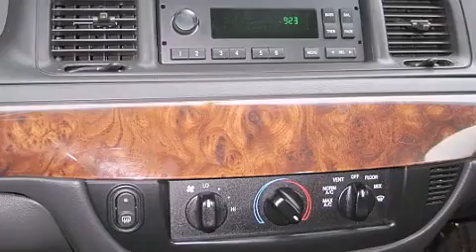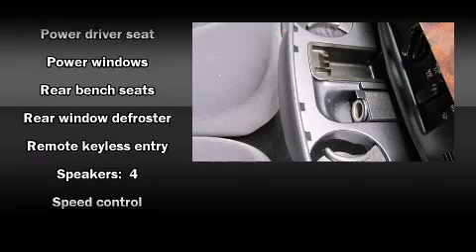2007 Mercury Grand Marquis GS in Concord, CA 94520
Future Ford Lincoln of Concord

Outstanding design defines the 2007 Mercury Grand Marquis. This 4 door, 6 passenger sedan is still under 75,000 miles! A 4.6 liter V-8 engine pairs with a sophisticated 4 speed automatic transmission, providing a smooth and predictable driving experience. Comfort and convenience were prioritized within, evidenced by amenities such as: a tachometer, variably intermittent wipers, a front bench seat, fully automatic headlights, tilt steering wheel, power door mirrors, and much more. Audio features include a CD player with AM/FM radio, and 4 speakers, providing excellent sound throughout the cabin. Passenger security is always assured thanks to various safety features, such as: dual front impact airbags with occupant sensing airbag, a panic alarm, and 4 wheel disc brakes with ABS. Brake assist technology provides extra pressure when applying the brakes. Our knowledgeable sales staff is available to answer any questions that you might have. They'll work with you to find the right vehicle at a price you can afford. Come on in and take a test drive!